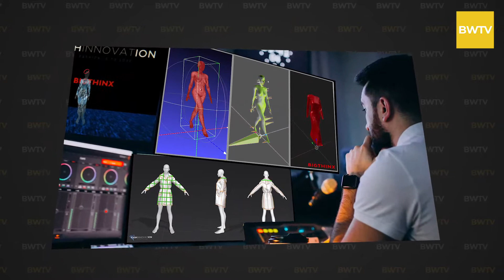Digital Twinning!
Catch Soumya Sehgal in a confab with Shivang Desai, Co-founder, CEO & CTO at Bigthinx, talking on fashion's digital evolution with 3D avatars, AI helping fashion retail brands go digital and reception of such technologies in India & abroad.